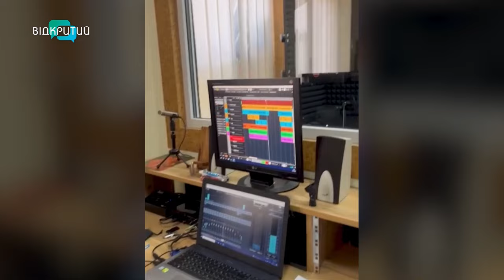Діти з Дніпра створили музичний кліп про любов до України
00:00 Привітання. Представлення гостей
1:36 Діти з окупованих територій створили кліп
2:46 Діти якого віку працювали над кліпом?
3:18 Яка ідея кліпу?
3:52 Завдяки кому з'явилася ця робота? Хто допомагав у реалізації задуманого?
4:49 Як відбувалася робота у студії?
5:56 Вираз сольної роботи кожної дитини
6:59 Ніколіна просто була собою
8:30 Маленькі діти з дорослішою наставницею створили ще один кліп
9:09 Як Ніколіна впоралася з хвилюванням на сцені?
10:37 Реалізація дітей через великі проєкти
11:29 "Вокал це спорт"
12:12 Виконання уривку з пісні юною вокалісткою
13:40 Як не перенавантажувати голосові зв'язки?
15:51 Як взяти участь у фестивалях? Що для цього потрібно?_______________________________________________